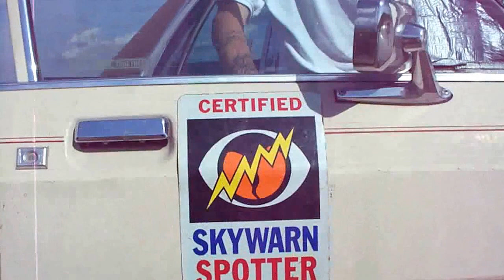Storm Spotting & Vehicle Repair Timeline 2013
Starts out with video of my brakes needing repair, then goes to the 1st decent time lapse I could get this year. This is a very low budget HD creation filmed with 1 cell phone camera and 1 Kodak point & shoot camera.

Special thanks to Brandon Buckman for fixing the brakes.

Video from Storm Spotter: Aaron Fryxell & Charles Mcgillem